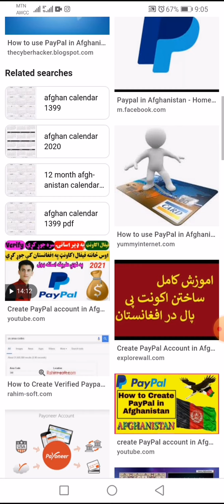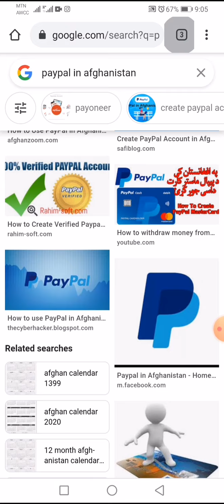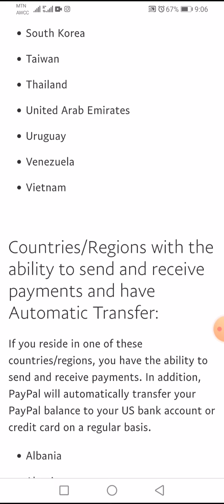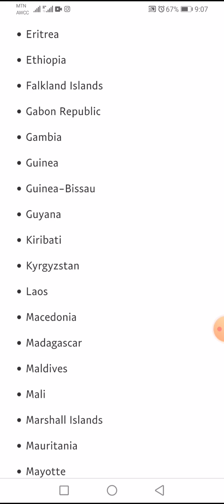How We Create Paypal Account in Afghanistan | فيفال اکاونټ| پيپال اکاونټ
پدې ويډيو تاسو د پيپال اکاونټ په باره کې مکمل معلومات ليدلي او اوريدلی شی.
تاسې لاندې ويډيو هم کتلی شی
I hope from all of friends that Please join our Network with the following Invitation Code:
Saeedahmadsaeedy

Wallet Lunch